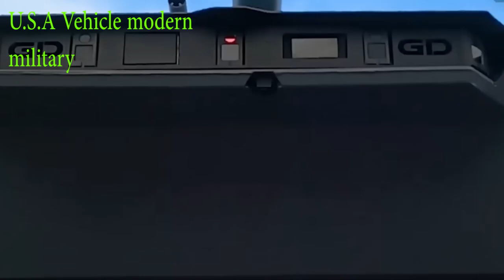U.S.A VS GERMAN W.W.2